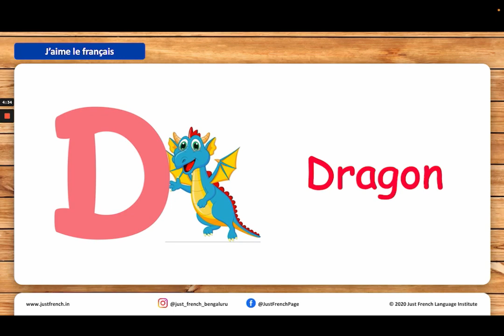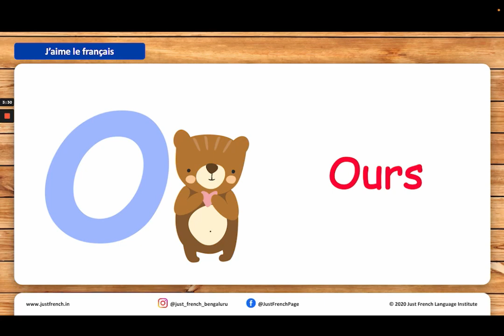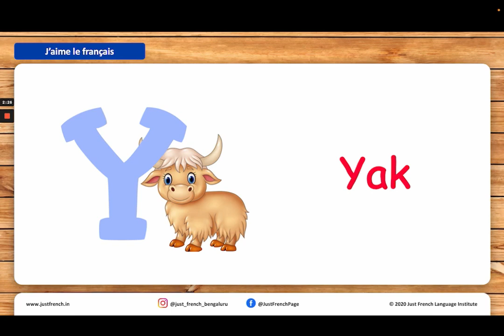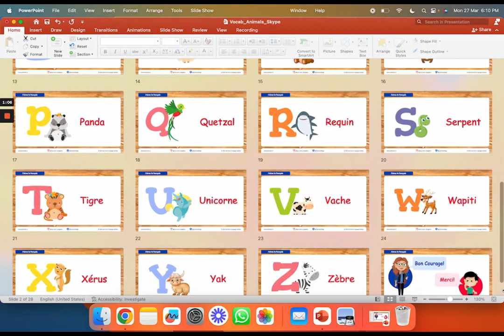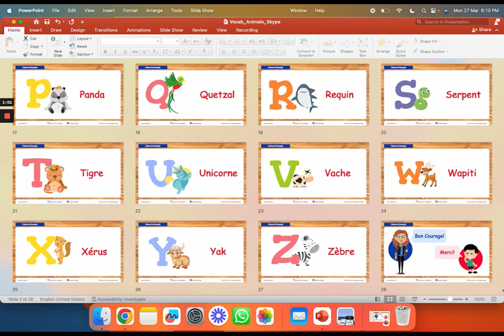Les Animaux - French Animals [Just 5 Minutes French]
*Lesson V16 - Les Animaux - French Animals*

Learn about different types of animals from the furry and cuddly to the scaly and slithery, we'll cover it all!
It is perfect for animal lovers of all ages who want to learn more about the creatures that share our planet.

Abeille - Bee
Baleine - Whale
Coccinelle - Ladybug
Dragon - Dragon
Éléphant - Elephant
Fourmi - ant
Hibou - Owl
Iguane - Iguana
Jaguar - Jaguar
Kangourou - Kangaroo
Lapin - Rabbit
Mouton - Sheep
Nounours - (Teddy) bear
Ours - Bear
Panda - Panda
Quetzal - Bird
Requin - Shark
Serpent - Snake
Tigre - Tiger
Unicorne - Unicorn
Vache - Cow
Wapiti - Deer
Xérus -  Squirrel
Yak - Yak
Zèbre - Zebra

*Which is your favorite animal? Share with us in comment 👇*